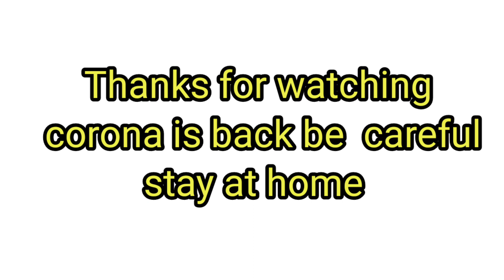Happy new year 2023🥳🥳❤️ | Funny vodafon videos | Lite gamers | happy new year 2023 status🥰🥰😁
vodafon animation videos..